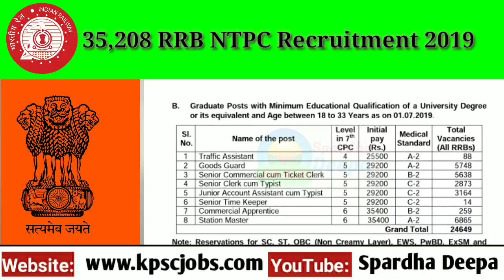RRB 35,208 NTPC ಹುದ್ದೆಗಳು| CEN 01/2019 | ಪರೀಕ್ಷಾ ದಿನಾಂಕದ ಕುರಿತು ಮಾಹಿತಿ